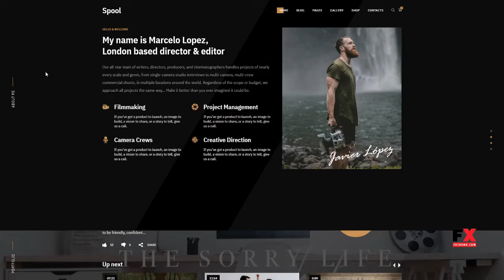Spool Movie Studios and Filmmakers WordPress Theme Osbert Matty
Compatible With Visual Composer 5.1.x, WooCommerce 3.4.x, WooCommerce 3.3.x, WooCommerce 3.2.x, WooCommerce 3.1.x, WooCommerce 3.0.x, WPBakery Page Builder 5.5.x, Bootstrap 3.x

 Framework Unyson

 Columns 4+

 Documentation Unrated

 Layout Responsive